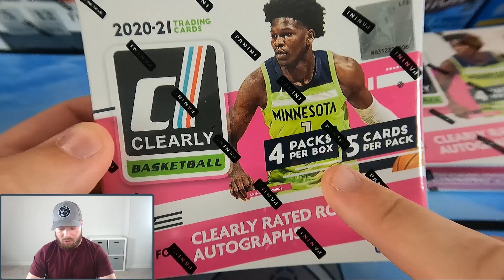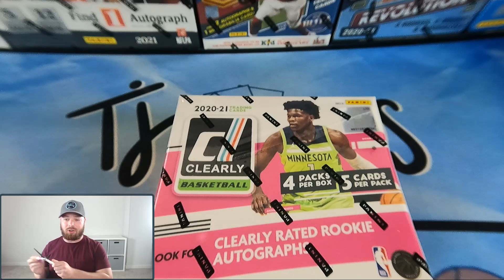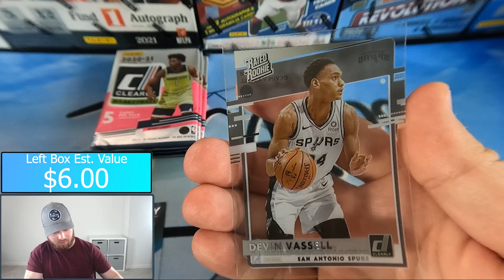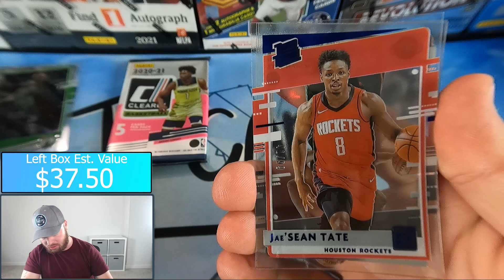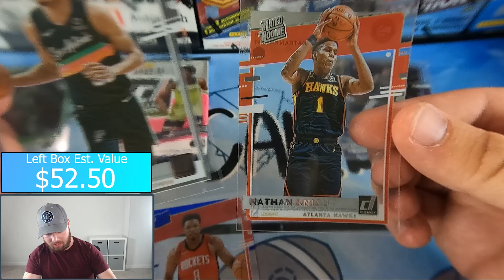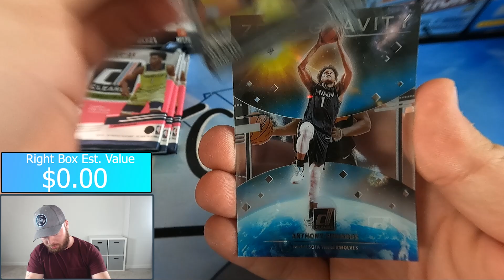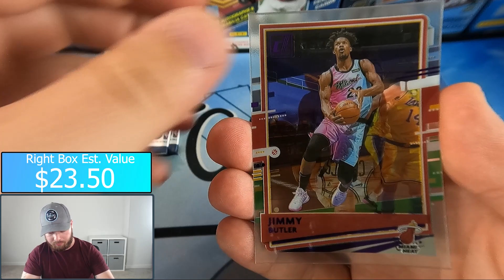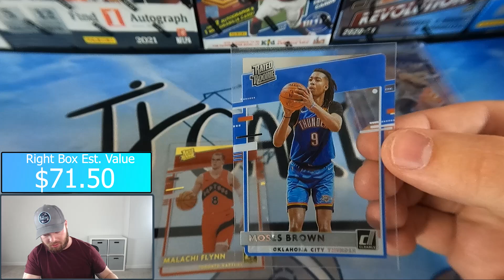CLEARLY BASKETBALL BATTLE! Two Clearly Donruss Hobby Boxes In A Head To Head FACEOFF!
Thanks for tuning in to today's video! Today we ripped 2 Clearly Donruss Hobby Boxes!